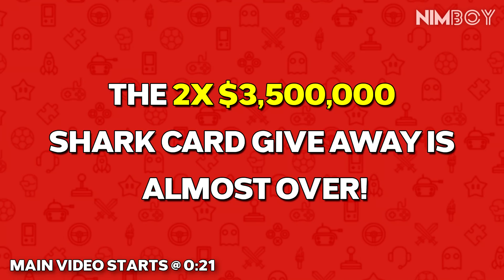GTA 5 WINS & FAILS #34 (BEST GTA 5 Stunts & Funny Moments Compilation)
Once finished, you're entered to win $3,500,000 in game GTA 5 money (Whale Shark Card)

🔥 SUBMIT YOUR CLIPS HERE:       bit.do/nimboy 🔥

In this video I compiled the best GTA 5 Fails And GTA 5 Wins. Also, Make sure you watch all the way 'till the end of the video to see some extra awesome content!

0:00 - Larger Than Life

0:21 - Cinematic Quest 4

1:31 - Inukshuk - Happy Accidents [NCS Release]

5:33 - Cartoon feat. Jüri Pootsmann - I Remember U [NCS Official Video]

goo.gl/oQUZ5j

9:19 - Can't Stop Won't Stop - Up and Away ft. June